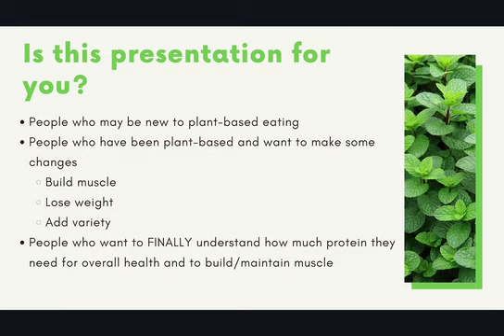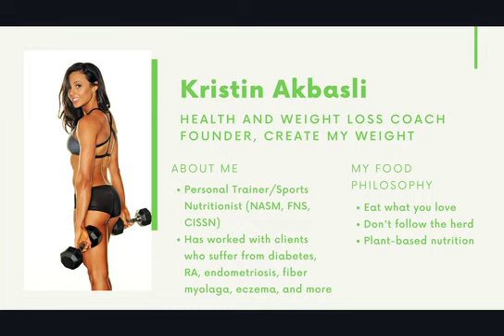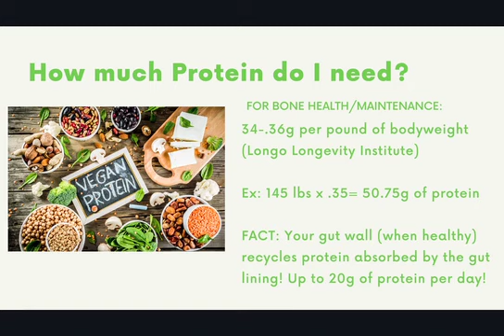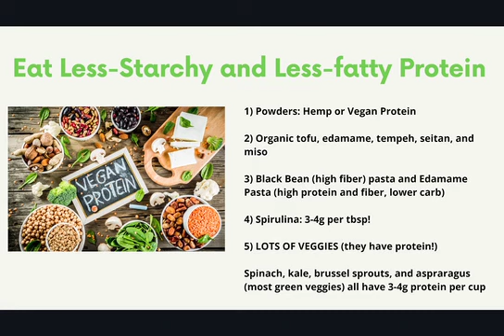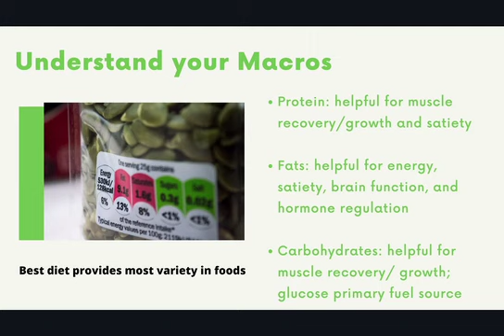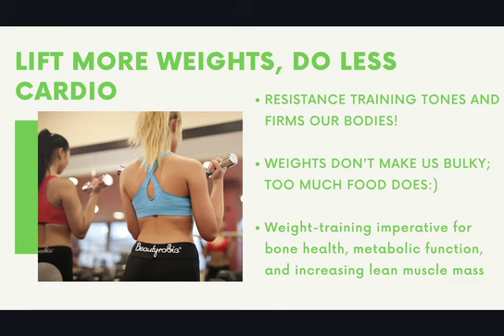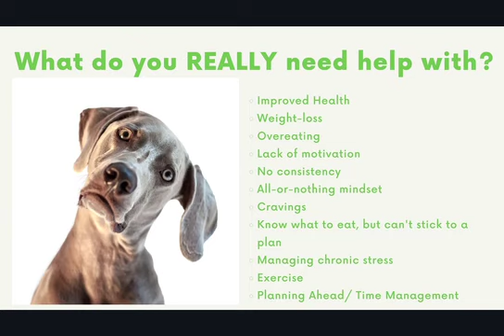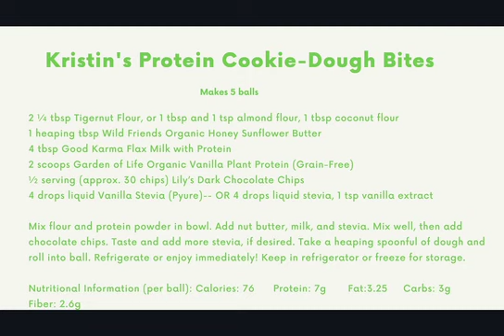How to Eat Plant Based Without Losing Muscle or Gaining Weight!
In this 35-minute webinar, you'll learn how to:

1) Build muscle, boost energy, and improve health on a plant-based diet

2) Incorporate more plant-based proteins into your diet

3) Understand macro nutrients and how they impact weight loss, gain, and muscle growth so you can reach your goals!

CMW builds people’s confidence in how they eat, exercise, and feel in their body.

At CMW, our mission is to make health and weight loss stress-free and sustainable. We guarantee flexibility and CHOICE in how people eat, exercise, and structure their days. No cookie-cutter plans or strict diets. We help people create the results they’ve been trying to achieve for YEARS in a matter of WEEKS.

JOIN THE COMMUNITY:
Health and Weight Loss for Foodies! Facebook Group

Know you need some guidance, but not sure what for or where to start? - Book a free call with Kristin founder of Create My Weight